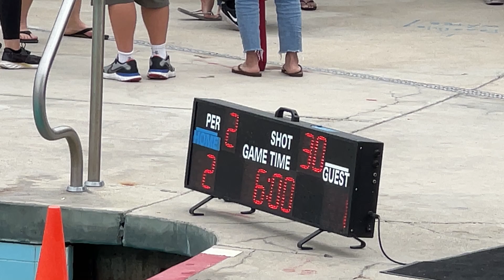Q2 Patriot Girls vs Set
💦Swimming and Water Polo

 USA Swimming / USA Water Polo / 6u-19u
🇺🇸PATRIOT AQUATICS
Patriot Aquatics strives to build self-esteem, character, teamwork, and a strong work ethic, and we encourage our student-athletes to apply these values to all aspects of their lives.

• Train in a state-of-the-art Olympic-size pool.
• Modern equipment plus extra training aids to help advance your skills.
• Monthly tournaments to improve your live game skills.
• Develop friends for life – the Patriot family!
• Learn and grow in a healthy, competitive, team environment.
• Double-goal coaching philosophy ensures that you will also learn valuable life lessons along with winning.
• Serve our community through our outreach program.

Serving the Tustin and Irvine area